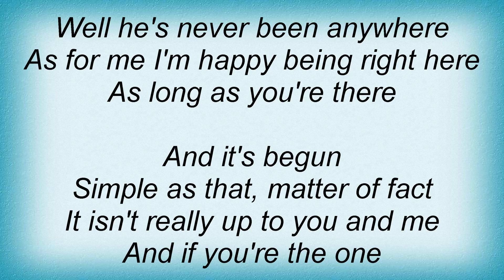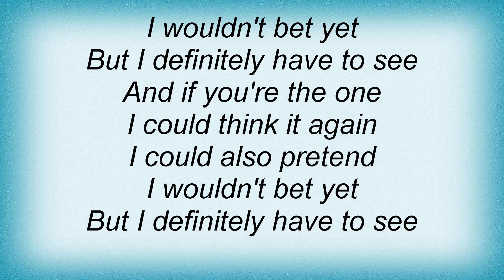Blues Traveler - The One Lyrics